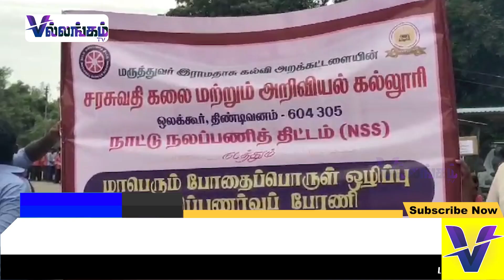போதைப்பொருள் ஒழிப்பு விழிப்புணர்வு பேரணி